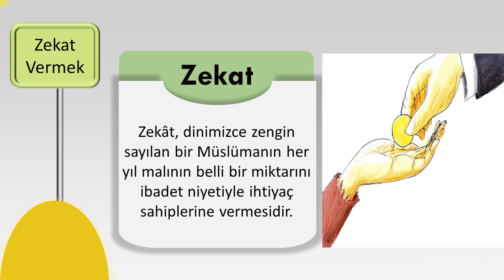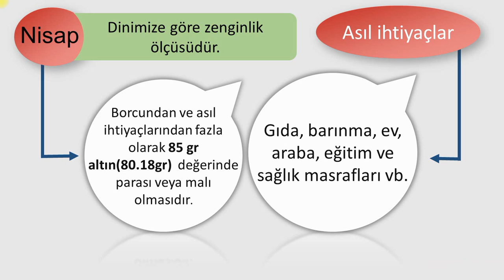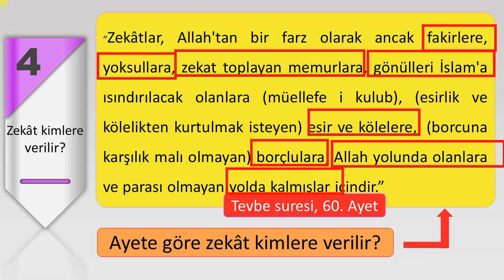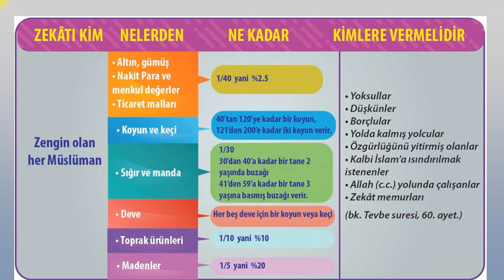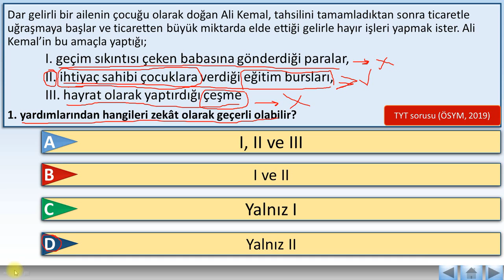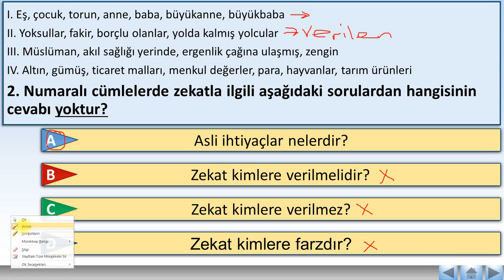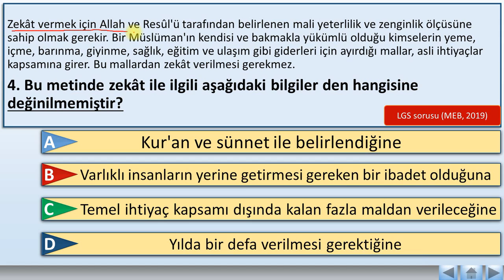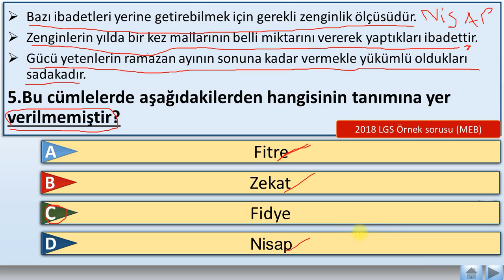ZEKAT VE SADAKA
ZEKAT ,NİSAP, ZEKAT  KİMLERE FARZDIR? ZEKAT VERİLECEK VE VERİLMEYECEK YERLER.